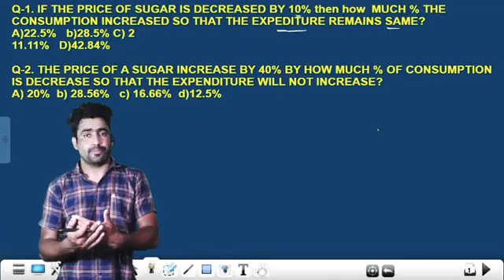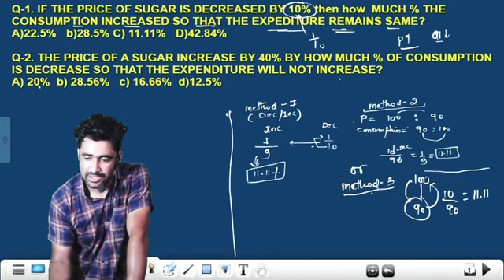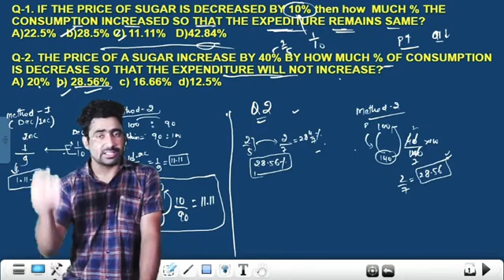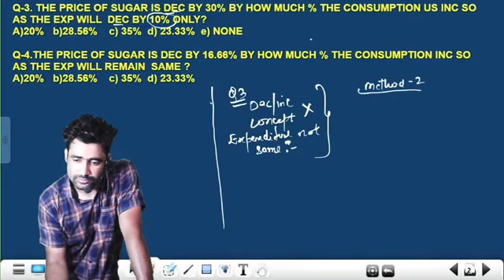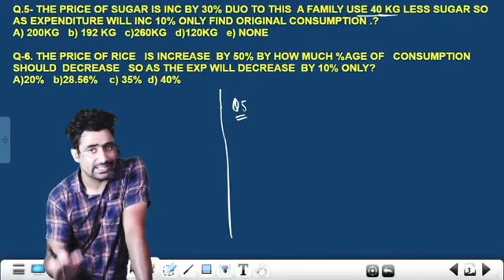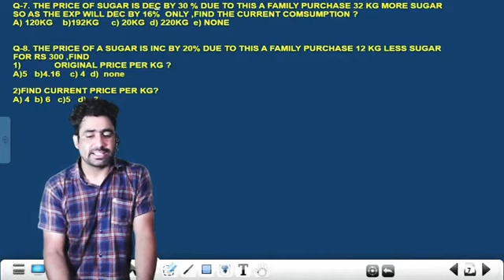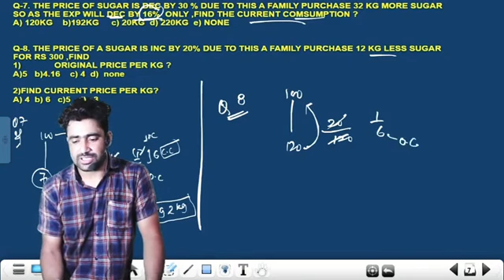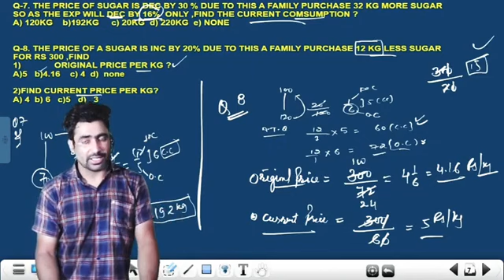Percentage (Class-08) || Expenditure Based Concept || Free JKP-SI Course 2021.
Hey Everyone

In this video, we will discuss about the percentage Expenditure based Concept) for jkp si the upcoming exam 2021. This class is about the percentage and its the core of all upcoming percentage lecture.

Well, Finally we start free course for jkp si exam for the youth of J&K UT who are preparing for Upcoming JKP SI Exam 2021.

I am sure that you all will like the content that we will upload for you, for JKP SI Exam 2021.
First time in the history that "JKSSB Online Tutorial" is providing free online course for jkp si exam and believe me this is going to be the best & amazing online course in whole J&K UT.

🛑FREE JKP-SI COURSE 2021

Math (Basic Strong Foundation Classes)

🛑Percentage (Classes)

jkp si,
jkp si recruitment 2021,
jkp si syllabus,
jkp si syllabus 2021,
jkp si interview,
jkp si previous year question paper,
jkp si preparation,
jkp si salary,
jkp si recruitment,
jkp si classes,
jkp sub inspector recruitment 2021,
jkp sub inspector syllabus,
jkp sub inspector,
jkp sub inspector preparation,
jkp sub inspector interview,
jkp sub inspector paper,
jkp sub inspector salary,
jkp sub inspector previous year question paper,
jkp sub inspector recruitment 2020,
jkp sub inspector physical test,